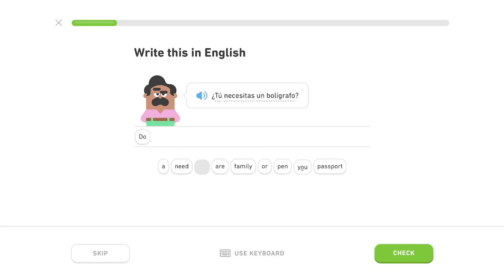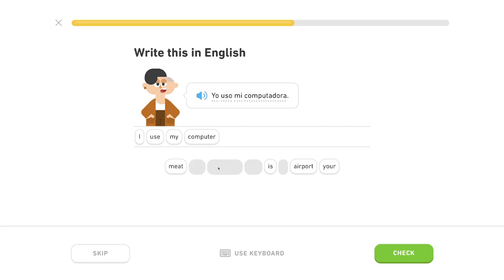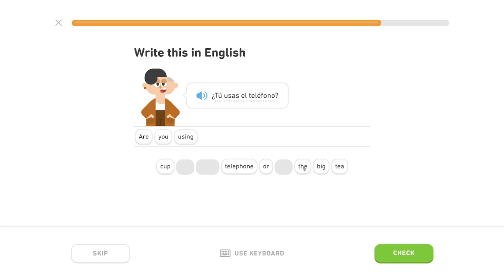🇪🇸 Cestovanie 2 - Level 0/6, lekcia 2/4 - Španielsky s Yetim